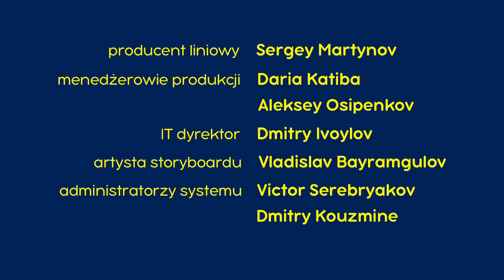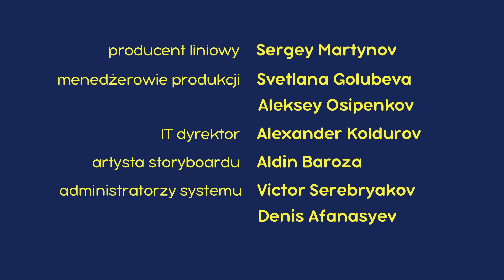Masza i Niedźwiedź 🖼 Obraz 👩‍🎨🖌 Odcinek 27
🖼 Obraz 👩‍🎨🖌
W piękny zimowy dzień Masza i Niedźwiedź znajdują inspirację do rozpoczęcia malowania. Masza pożycza farby i malutkie płótna i zaczyna tworzyć portrety wszystkich w lesie. W rezultacie artystyczne przedsięwzięcie Maszy rozszerzyło się nie tylko na zwierzęta, ale także na otoczenie.